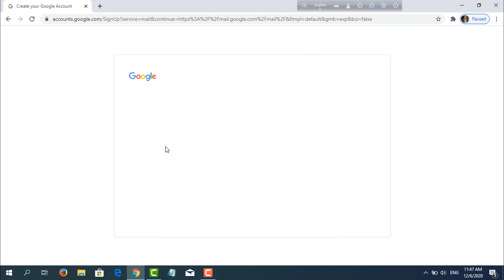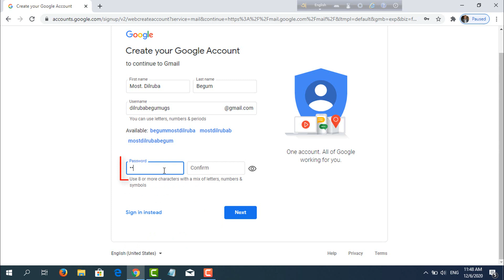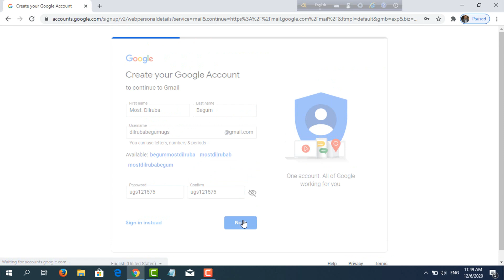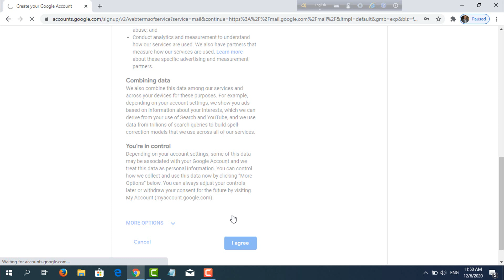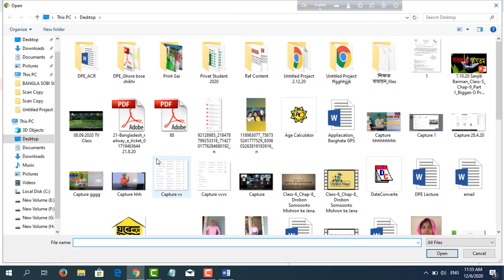কীভাবে E-mail/ G-mail একাউন্ট খুলবেন। কীভাবে E-mail পাঠাবেন।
এই ভিডিও টি দেখার মাধ্যমে কীভাবে gmail, e-mail account খুলবেন/ পাঠাবেন তা দেখতে পারবেন।
বিজ্ঞানের মজার মজার ভিডিও পেতে কিশোর বাতায়ন এবং চ্যানেলটির সাথেই থাকুন।
৩য় শ্রেণি থেকে ১০ম শ্রেণি পর্যন্ত বিজ্ঞান বই এর সকল ভিডিও কন্টেন্ট এখানে পাওয়া যাবে।
 অন্যান্য বিষয়ের কন্টেন্ট  এবং স্বল্প মূল্যের ব্যবহারিক বিজ্ঞান শিক্ষার ভিডিও কন্টেন্ট পেতে চ্যানেল টি সাবক্রাইব করে রাখুন।

 ক্লাস গুলো করার ফলে শিক্ষার্থীদের মধ্যে পড়াশুনা বিশেষকরে বিজ্ঞানের প্রতি বিশেষ ভাল লাগা তৈরি হবে। মাল্টিমিডিয়া ভিডিও ক্লাস্টিতে বার্ষিক পাঠ পরিকল্পনা অনুযায়ী সুনিদিষ্ট পাঠ নিয়ে আলোচনা করা হয়েছে। যা দেখে শিক্ষার্থীরা উপকৃত হবে বলে মনেকরি। অনলাইনে ক্লাসে শিক্ষার্থীরা মজার সাথে পাঠে অংশগ্রহন করবে এটাই আমাদের প্রত্যাশা।
কোন প্রশ্ন থাকলে কমেন্ট বক্সে লিখে জানাতে পারো। আমরা সকল প্রশের উত্তর দেবার চেষ্টা করব।
বিজ্ঞানের মজার মজার ভিডিও পেতে ভিজিট করুন "কিশোর বাতায়ন" (konnect.edu.bd)। মাথাখাটাও স্বল্প মূল্যের উপকরণের সাহায্যে বিজ্ঞানের মজার মজার ভিডিও পেতে চ্যানেলটির সাথে থাকুন।
ফেসবুকের মাধ্যমে যোগাযোগ করতে পারো এবং আমাদের পেইজে লাইক দাও যাতে আমাদের সম্প্রতি আপলোড করা ভিডিওগুলো দেখতে পারো। মতামত কমেন্ট করে জানিয়ে দিতে পারেন।